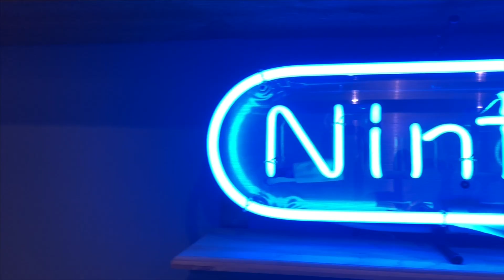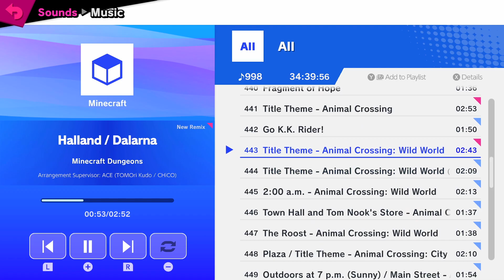Top 10 Must Have Nintendo Switch Games! 2021 Guide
In this video, we take a look at my Top 10 Nintendo Switch games that should be a future must-have for any Nintendo Switch owner. These are just my opinions and I tried my hardest to make the list as fair as possible as I have also included an honorable mention segment.

If you want to visit my Animal Crossing island, here is my Dream Address: DZ-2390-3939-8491

Time Stamps

0:00 Intro

0:52 Pikmin 3 Deluxe

2:03 Super Mario Maker 2

3:34 Animal Crossing: New Horizons

5:04 Mario Kart 8 Deluxe

6:16 Super Mario 3D World + Bowser's Fury

7:55 Super Smash Bros. Ultimate

9:08 Xenoblade Chronicles: Definitive Edition

10:54 Luigi's Mansion 3

12:37 Super Mario Odyssey

14:32 Super Mario 3D Allstars

14:47 Splatoon 2

15:03 Xenoblade Chronicles 2

15:17 Paper Mario: The Origami King

15:41 The Legend of Zelda: Link's Awakening

16:06 The Legend of Zelda: Breath of the Wild

18:02 Outro